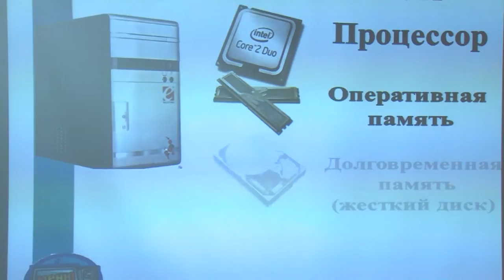Пенсионеров обучат компьютерной грамотности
Пенсионеров обучат компьютерной грамотности. В центре «Лесная сказка» открылись компьютерные курсы для людей пенсионного возраста. Уже набрана группа из 10-ти человек. Занятия будут вести активисты «Молодой гвардии». Подробности в репортаже.